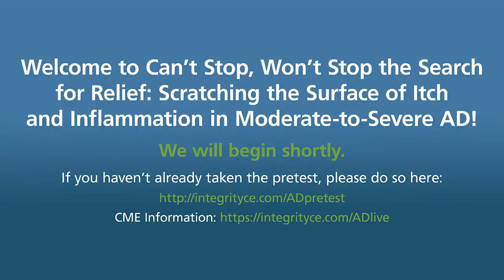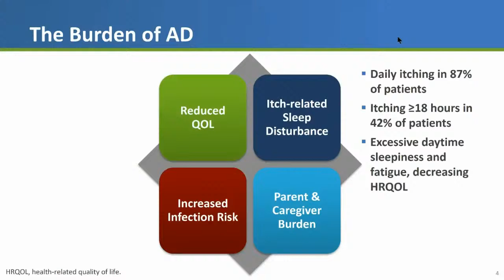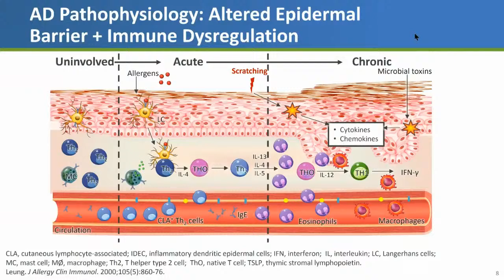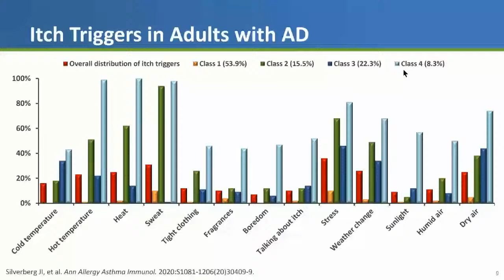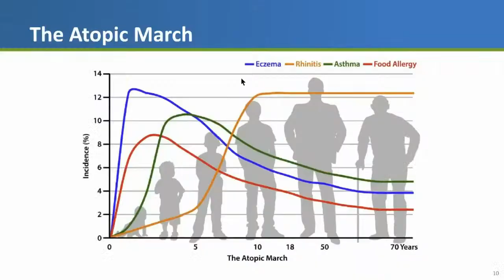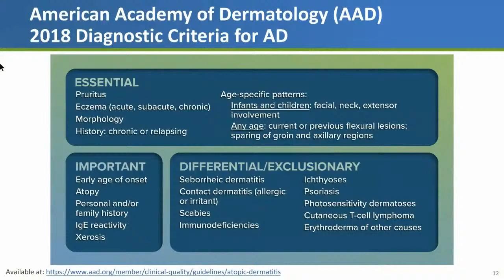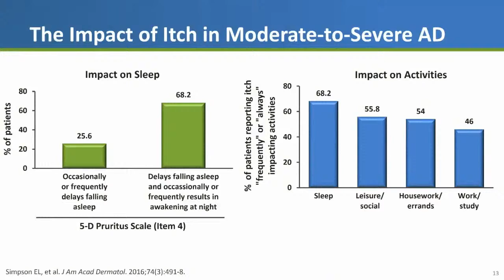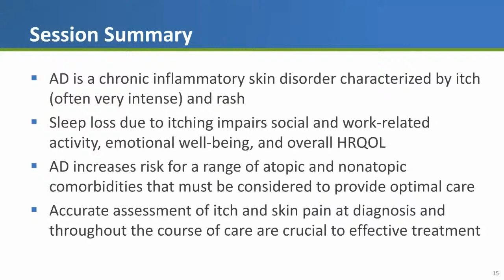Atopic Dermatitis Livestream 8/27/20 with Drs. Blaiss & Silverberg!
Atopic Dermatitis CME Livestream with Drs. Michael Blaiss &
Jonathan Silverberg!
Supported by an educational grant from Pfizer, Inc.